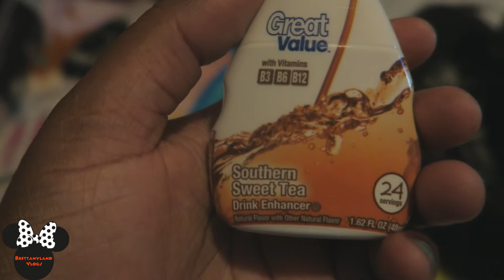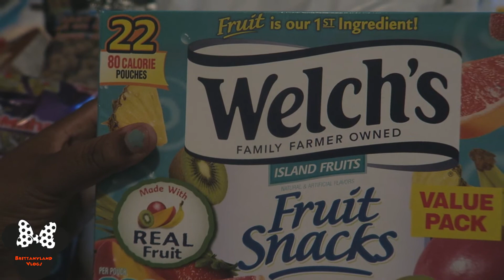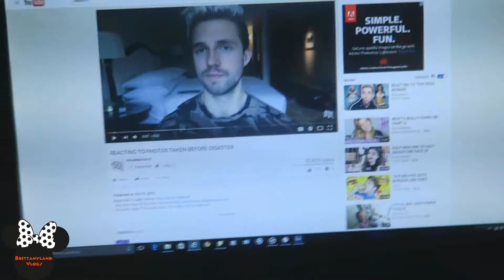You Can't Sit With Us!! 10/31-11/1/16 |Weekly Vlog 17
I upload weekly vlogs, Mon, Weds, Fri, Weekends sometimes(lots of Disney stuff).
second channel.